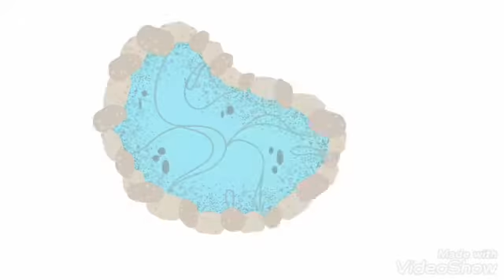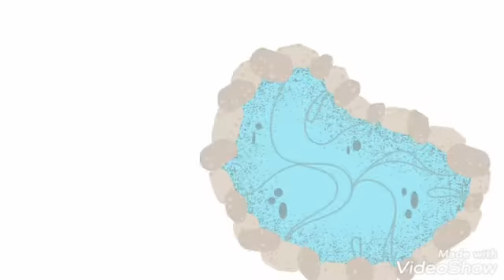Pachakaaaa!!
It's a story about a frog and his favourite toy "The Ring" hope you guys like the story..